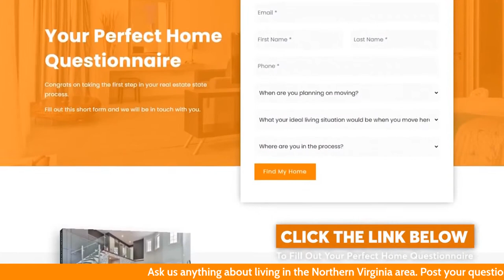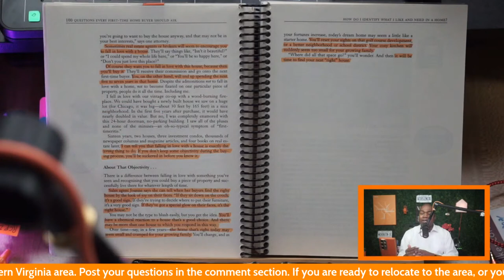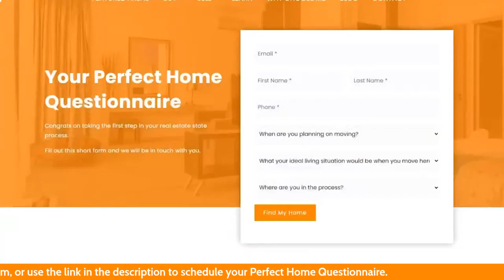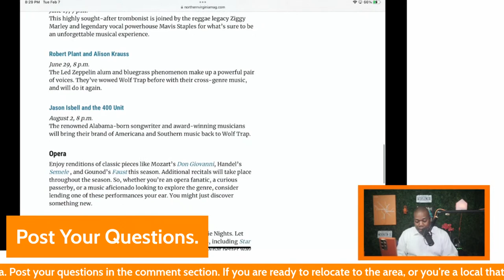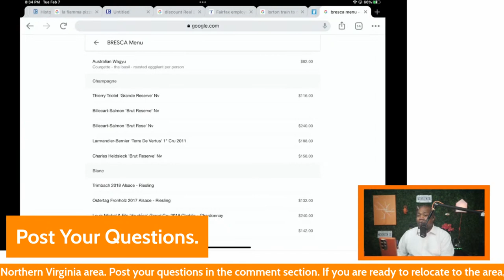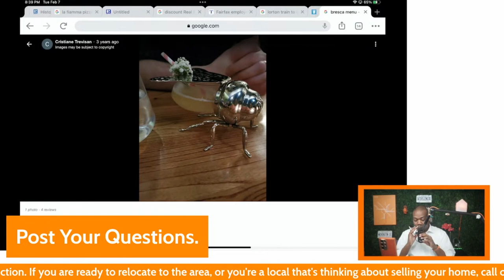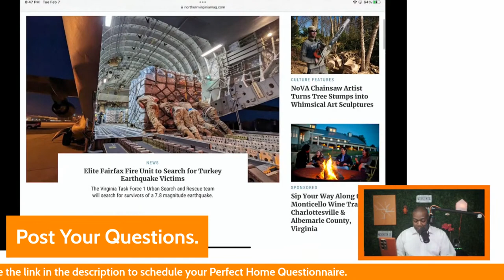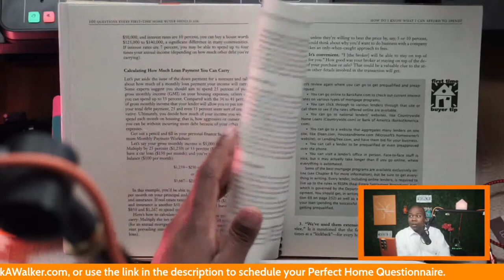The Right Fit. How Do You Know You've Found the Home That's For You?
Homes are like shoes; there's more than one that will fit you. Now you're tasked with selecting one to move forward with. How will you know you've found the right home for you.

powered by

KW United
5971 Kingstowne Village Parkway Suite 110 Alexandria, VA 22315

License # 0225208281